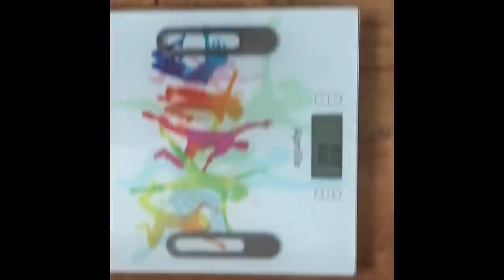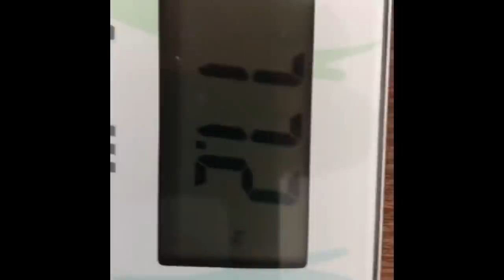2 AYDA HARİKA VÜCUDA SAHİP OLMAK! Benimle adım adım ilerle! 1. Gün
Vücut değişimi! Sen de benim le başla! YAPABİLİRSİN! GÜVEN KENDİNE!! SİZE ELİMDEN GELDİĞİNCE İNSTAGRAM VE YOUTUBE HESABIMDAN YARDIMCI OALCAĞIM!

Facebook @vanneyildirim%100 BENİM FİTNESS GİYİM&AKSESUAR FİRMAM! FIRSATLARI HARİKA ÜRÜNLERİ KAÇIRMAYIN! @syfitwear